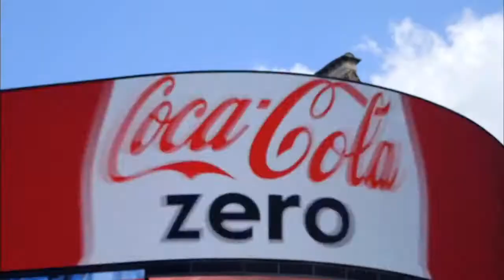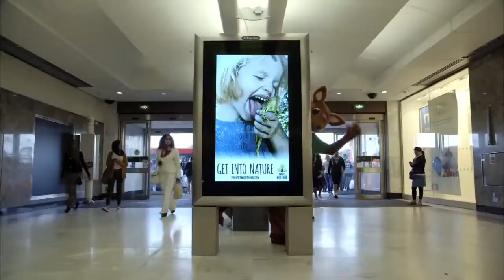Project Wild Thing | Official Film Trailer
Saturday 21st Feb - 8pm
@ The Byre Theatre

St Andrews Green Film Festival
16-21 February 2015

David Bond is concerned. His kids' waking hours are dominated by a cacophony of marketing, and a screen dependence threatening to turn them into glassy-eyed zombies. Like city kids everywhere, they spend way too much time indoors - not like it was back in his day. He decides it's time to get back to nature - literally. In an attempt to compete with the brands, which take up a third of his daughter's life, Bond appoints himself Marketing Director for Nature. Like any self-respecting salesman, he sets about developing a campaign and a logo. With the help of a number of bemused professionals, he is soon selling Nature to British families. His humorous journey unearths some painful truths about modern family life. His product is free, plentiful and has proven benefits - but is Nature past its sell-by date?